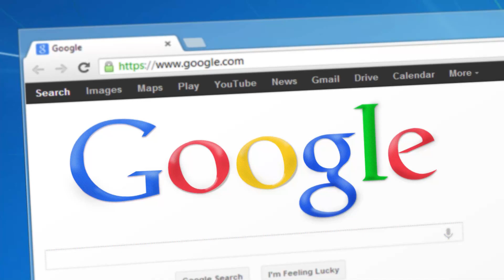Ann Arbor Painting Company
Ann Arbor Painters is a painting contractor based in Ann Arbor, Michigan that offers residential and commercial painting services. They are known for their high-quality workmanship, attention to detail, and use of eco-friendly paints. Their team of experienced painters strives to provide excellent customer service and satisfaction on every project they undertake.